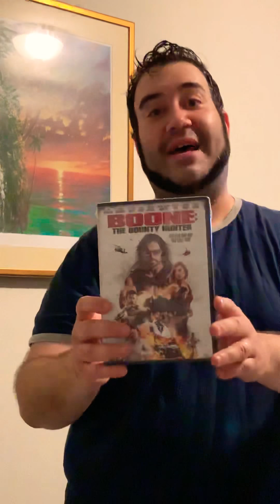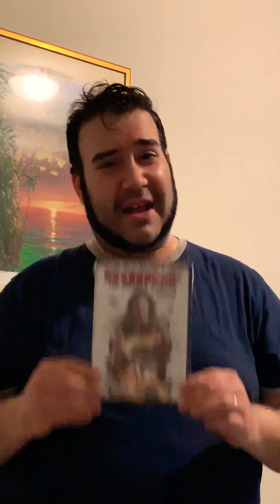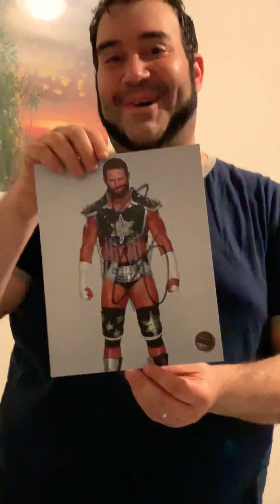PRO WRESTLING CRATE UNBOXING DECEMBER 2018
Mystery, randomness, collectibles, paraphernalia and hilarity ensues